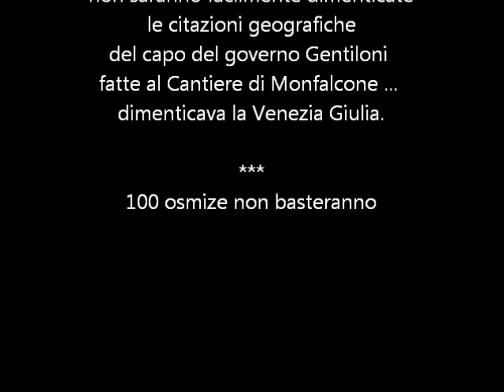Gentiloni a Monfalcone & Triestini in Osmiza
all'inaugurazione della Majestic Princess nei Cantieri di Monfalcone
il Presidente del Consiglio Gentiloni non cita nel suo discorso la VENEZIA GIULIA e di conseguenza la sua capitale che è TRIESTE. imitando di conseguenza il Springsten di qualche concerto fa' con l'jnfelice" Mandi "allo stadio di Valmaura a Trieste... inoltre un Capo del Governo prima di pronunciarsi dovrebbe informarsi. TRIESTE Giuliana ha messo i soldi e tutto il resto nei Cantieri di Monfalcone mentre il Friuli non ha messo un Kzz di importante... il resto lasciamolo ai libri di storia dell'Impero Austriaco e del REGNO d'ITALIA...nati molto prima